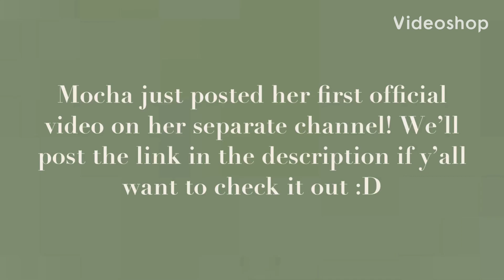Mocha’s YT Channel